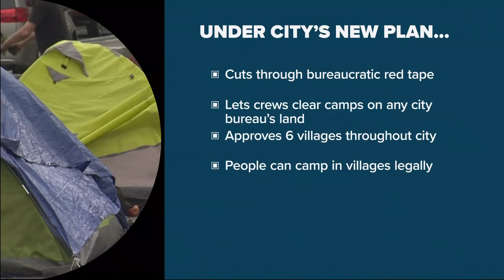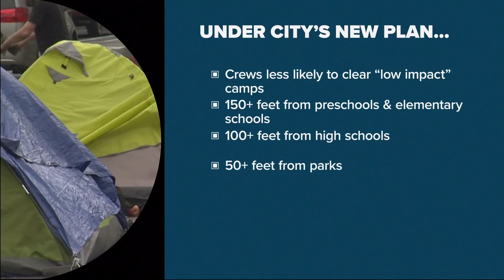Portland takes action on homeless camps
The Portland City Council voted to speed up the clearing of homeless camps. Will it make a difference?